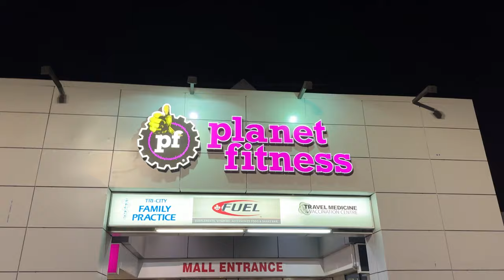Cheekuu's First Bath || Giving Our Chihuahua Spa at Home || Dog Vlog || Chihuahua Vlogs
Dji Gimbal -